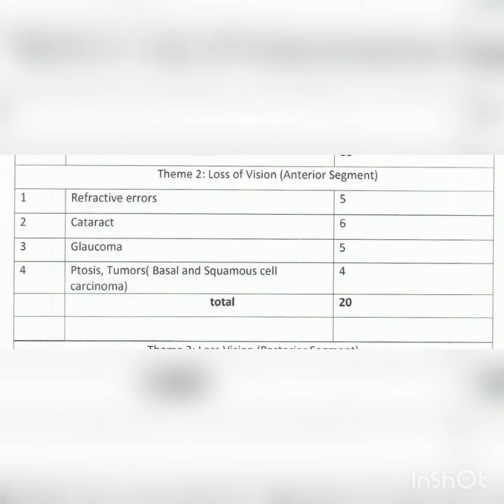Table Of Specification (TOS) // EYE // 4TH YEAR GUIDE